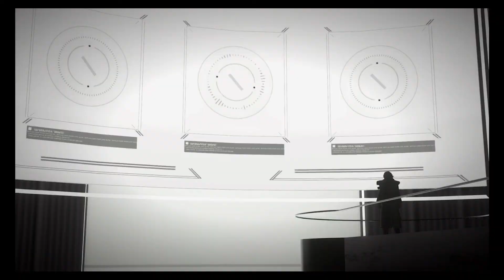Just Like an Anime - Astral Chain Playthrough - Ep. 1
Playthrough with commentary of Astral Chain for the Switch. This game has some of my favorite fast-paced action-oriented gameplay I've played in a Switch exclusive. Really hoping that we get to see an Astral Chain 2 someday! I'll be playing on standard difficulty, which is actually harder than my initial playthrough of this game, so please excuse me if my gameplay isn't the best. Let's have some fun in this anime inspired world!

Astral Chain is a 2019 action-adventure hack and slash video game developed by PlatinumGames and published by Nintendo for Nintendo Switch.